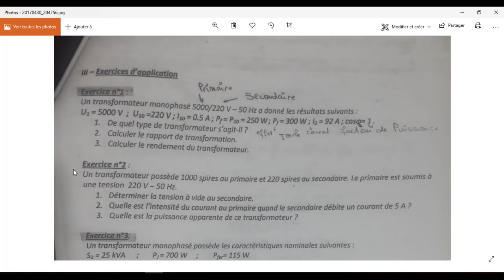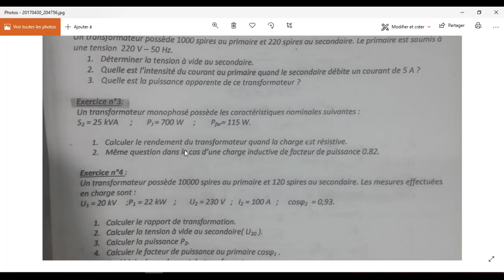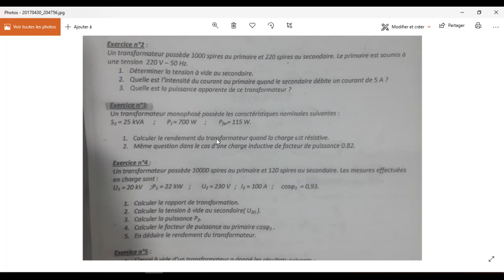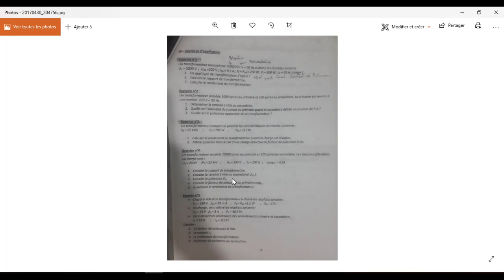ELECTRICITÉ INDUSTRIELLE - TRANSFORMATEUR / PARTIE 4